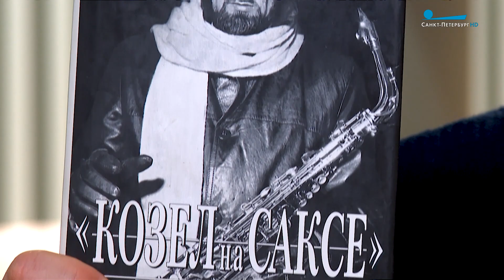Обратите внимание. 17 мая в истории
В Петербурге открыт памятник генералиссимусу Александру Суворову, Адольф Сакс запатентовал новый музыкальный инструмент, восстание Чехословацкого корпуса.
На какие события 17 мая стоит обратить внимание, расскажет профессор СПбГУ Сергей Ильченко.